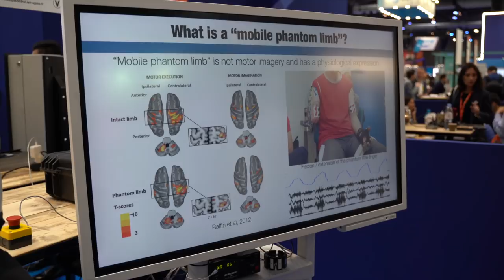VIVATECH 2019 : À LA DÉCOUVERTE DE 5 INNOVATIONS FRANÇAISES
Nous avons assisté à la troisième édition de Vivatech à Paris, et découvert les startups accueillies par EDF. Découvrez notre sélection des projets les plus innovants présentés sur le salon.

Vidéo réalisée en partenariat avec EDF.